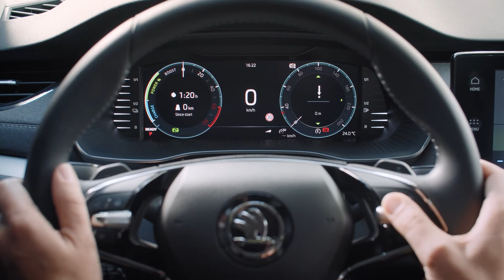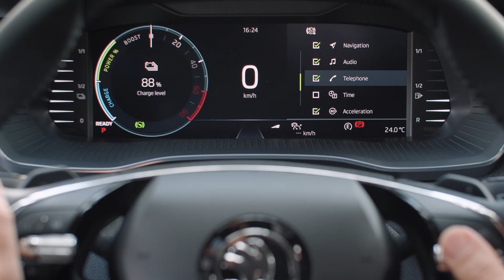Системы помощи водителю ŠKODA OCTAVIA - Цифровая приборная панель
Управление функциями автомобиля еще никогда не было столь интуитивным. В вашем распоряжении множество профилей для отображения на цифровой приборной панели: от навигации и скорости до расхода топлива и возможностей подключения –  достаточно лишь движения пальца. Эргономичное колесико прокрутки и кнопки предоставляют вам полный контроль для настройки цифровой приборной панели, чтобы перед вами были именно те данные,
которые вы хотите видеть. Чтобы выбрать дизайн цифровой приборной панели, нажмите на рулевом колесе нижнюю кнопку справа, и вам будут один за другим отображаться все возможные варианты. Чтобы отрегулировать громкость, просто поверните левое
колесико прокрутки вверх или вниз. Чтобы выключить звук, нажмите на колесико прокрутки, второе нажатие восстановит прежнюю громкость. Чтобы настроить круглые дисплеи, сначала нажмите правое колесико прокрутки, чтобы выбрать дисплей, затем прокрутите колесико, чтобы посмотреть возможные варианты отображения, например: навигационная информация, настройки телефона, запас хода и так далее. Второе нажатие на правое колесико прокрутки позволяет настроить информацию, отображаемую на втором дисплее. Выбрав на дисплее Configuration, вы можете нажать нижнюю кнопку справа, чтобы выбрать те данные, которые хотите видеть. Чтобы подтвердить или отменить выбор, нажмите на правое колесико прокрутки. Чтобы настроить отображение систем помощи водителю, нажмите кнопку с изображением автомобиля на правой стороне руля. С помощью правого колесика прокрутки вы можете выбрать желаемую систему и, нажав на колесико, подтвердить или отменить выбор. Цифровая приборная панель: еще одна умная функция, которая делает вашу жизнь более комфортной.
ŠKODA – просто умный автомобиль.